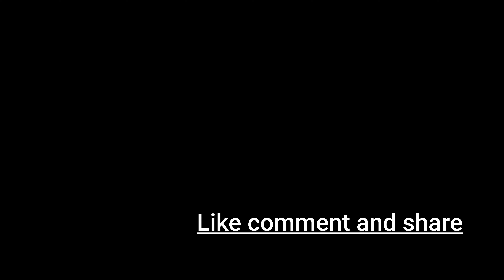La Zarra - A l'ammoniaque mon dieu (PNL x Piaf) || VT Brother's || dance cover || dance choreography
La Zarra - A l'ammoniaque mon dieu (PNL x Piaf)

"Il était une fois la musique...
Voici la réadaptation de deux œuvres qui m’ont ému, m’ont fait rêver, m’ont permise de voyager entre deux époques. J’ai eu envie de les chanter, les marier le temps d’une chanson."
- La Zarra

-Crédits audio-
"À l’ammoniaque" un titre de PNL / "Mon Dieu" un titre de Piaf
(Michel Vaucaire / Charles Dumont / Nabil Andrieu / Tarik Andrieu / Anaika / Harold Hotton / Sam H)

Produit par Benny Adam/ Pierre-Laurent Faure
Enregistrement : La Zarra
Guitare Pierre-Laurent Faure
Mix : Benny Adam/Pierre-Laurent Faure
Mastering : Marc Thériault

-Crédits vidéo-
Production : FAM PRODUCTION
Produit par : Marjane SLAMI & Flora KOFFI-LOPEZ
Réalisateur : Keasy
Assistante de production : Jean-Marc THEVRET

Régie
Régisseur Général : Selim Slami
Mise en scène
Assistant Réalisateur : Anaëlle Menoni
Image
D.O.P. : Stephan Hamreras / 1er Assistante Caméra : Laure Vilanova / Steadycamer : Adam Gulbol
Electricité
Chef électricien : Maxime Chastres / Electricien : Joshua Lacchini et Amandine Dubourg
Machinerie
Chef Machino : Jean-Baptiste Laurent
Décoration
Cheffe Décoratrice : Lucie Morey / Assistant déco : Dante Palma
Stylisme
Styliste : Clelia Cazals / Stylistes assistantes : Caroline Diwouta et Marine Gomez

Remerciements : The Vampire’s wife x H&M et Louboutin ainsi qu'aux prestataires Turtle Max, Les 2 ailleurs, Flam&Co , TSF et Maluna

 Choreography by - Varun rana

video shoot by- Tarun rana

 instagram id links 👇👇👇👇
 name by ranatarun242
.. name by i_m_firoj_khan
.. ankit_kumar8

Listen ad-free with YouTube Premium
Song
À l’ammoniaque / Mon dieu
Artist
La Zarra
UMG (on behalf of Universal Music Canada), and 3 Music Rights Societies